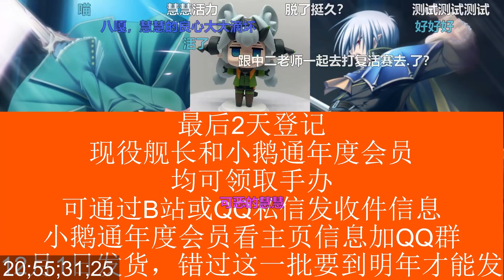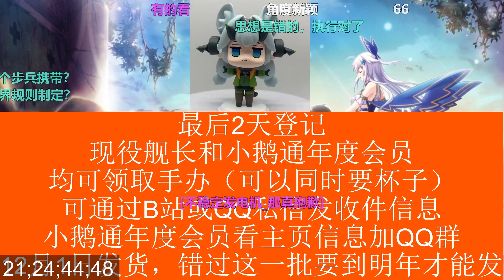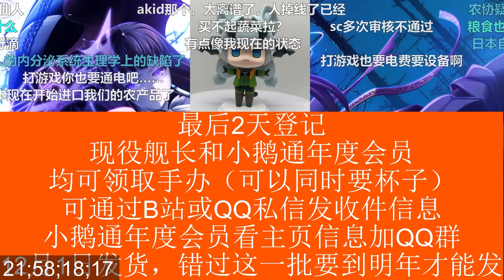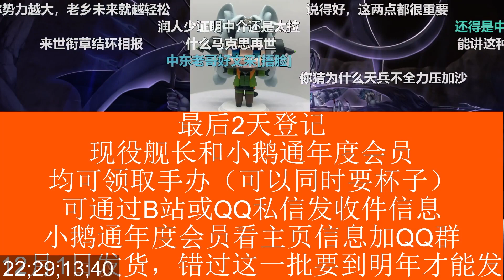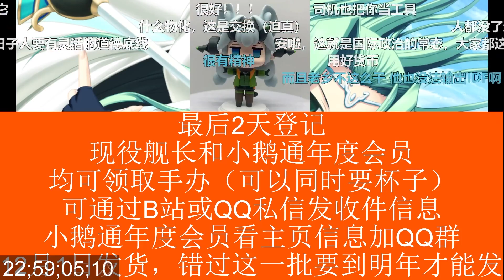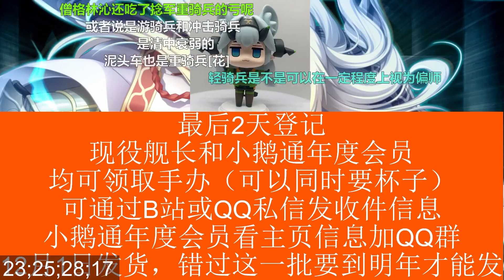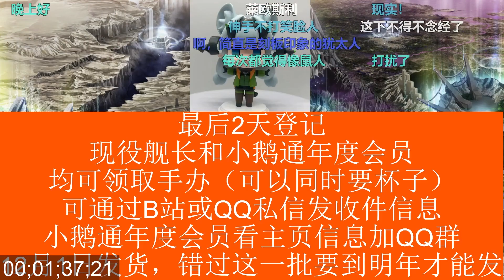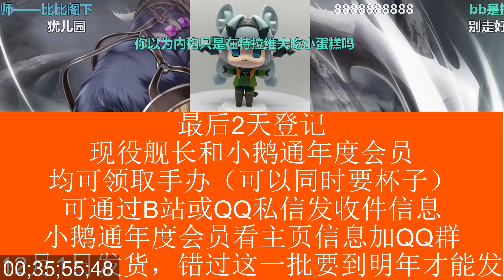【双尾彗星】2023 11 29双尾彗星直播间 去无声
双尾彗星直播间
读书部分见直播主的小鹅渠道